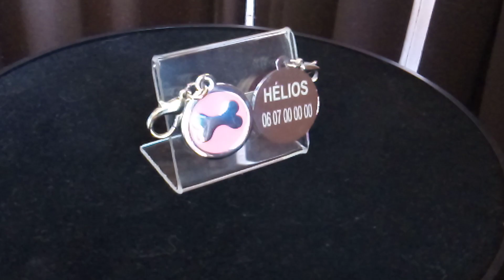Médaille pour collier chien à faire graver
Médaille pour collier chien à faire graver avec identité